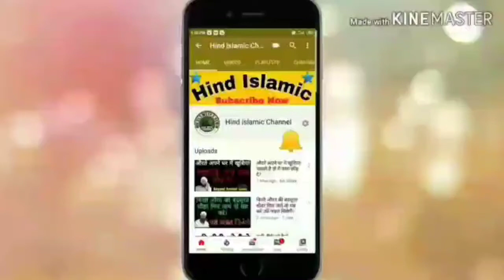Paach waqt ki namaz bhi kabool nhi hogi ye kaam nhi kiya tho by sayyed anukul qadri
Hamare Channel Par
   Sayyed Aminul Qadri Shahab
  Molana Shakir Ali Noori shahab